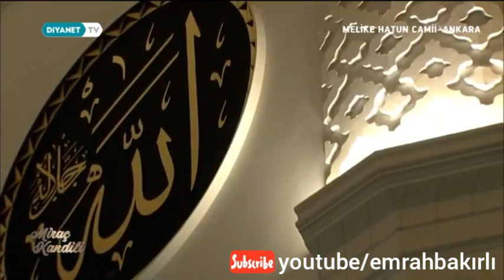👍❗İbrahim Meletlioğlu - Veladet Bahri (Amine Hatun) [Mirac Kandili 2020]